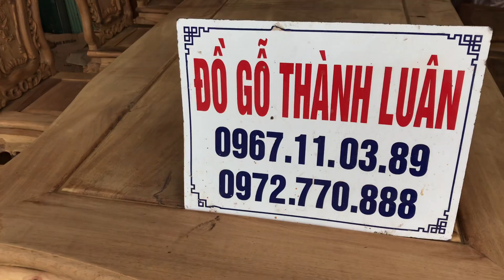Bộ Bàn Ghế Ăn Mẫu Hoa Lan Tây Lu-I Gỗ Gụ Víp. Khách TP Hà Nội